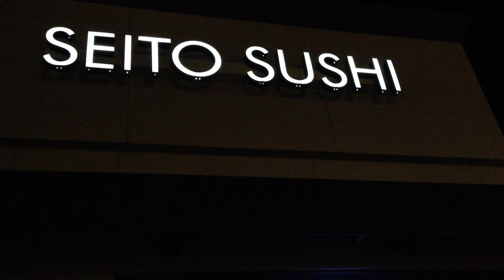Day 23: Tandem Box Jumps with Ben Shear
365 Days of Movement. Always moving. Always learning. Always evolving.